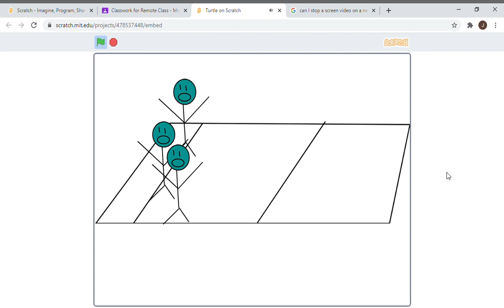Turtle on Scratch Made